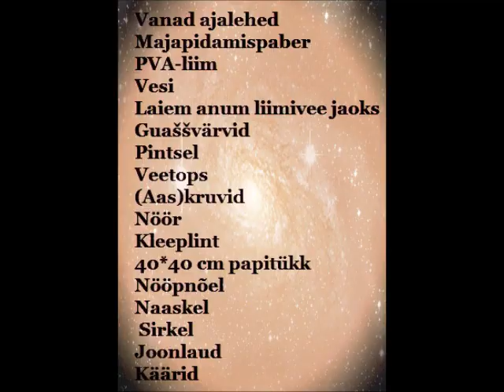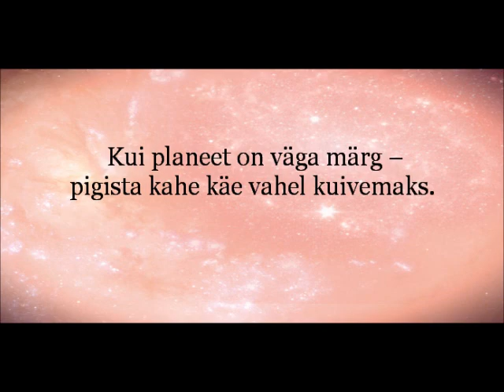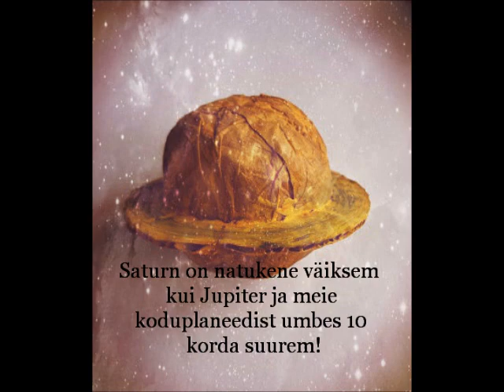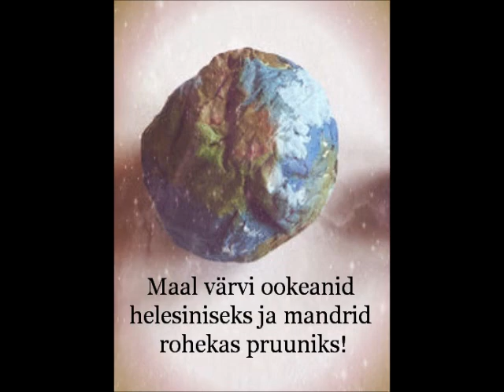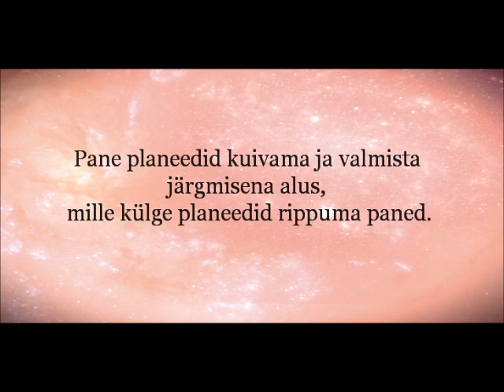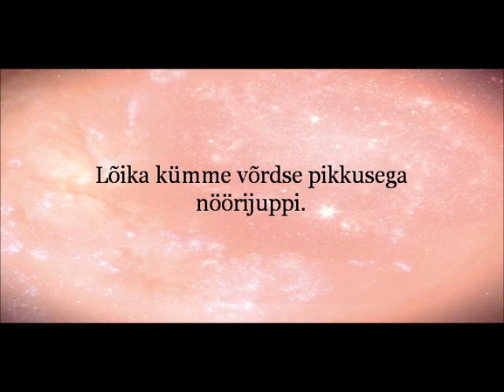Päikesesüsteemi mudeli koostamine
Autorid: Katri Sanina, Marina Kurvits
Muusika: Space Invaders v Psychadelik Pedestrian - By The Water (CC-BY)

Tallinn, 2012